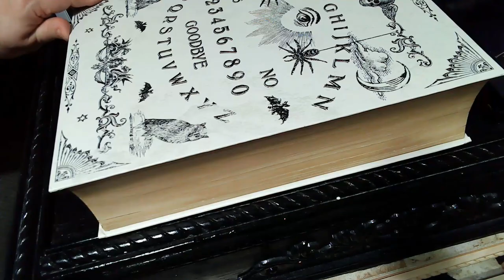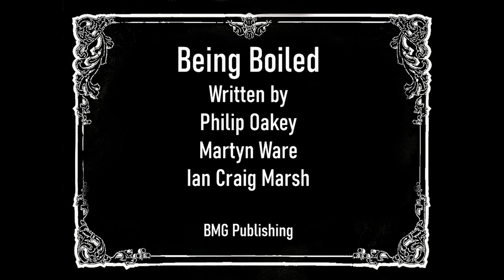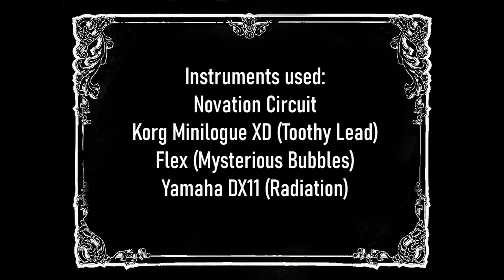A Cover of "Being Boiled" by The Human League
Last week on Big Questions With the Dead Milkmen. Dean recommended tow videos from Alex Ball. In the first video Alex demonstrated the Roland System 100 and in the second, Alex covered “Being Boiled” by the Human League using the instruments used to make the original single.

Both videos inspired me to try my hand at a “Being Boiled” cover using some of the instruments in my home studio (Novation Circuit, Korg Minilogue XD, Yamaha DX11, and Flex VST). The video focuses more on the ritual aspect of making music rather than the gear.

Being Boiled
Written by
Philip Oakey
Martyn Ware
and
Ian Craig marsh

BMG Publishing